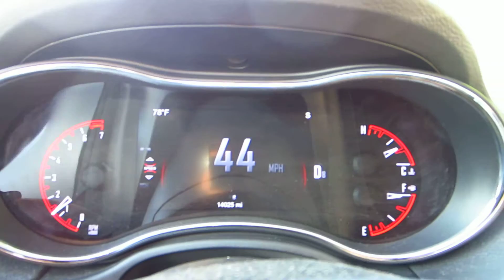2014 Dodge Durango SUV Test Drive - Checking Road Noise @ 45 MPH - Suburbs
Check out all of my DIY tutorials for the 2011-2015 Dodge Durango SUV -